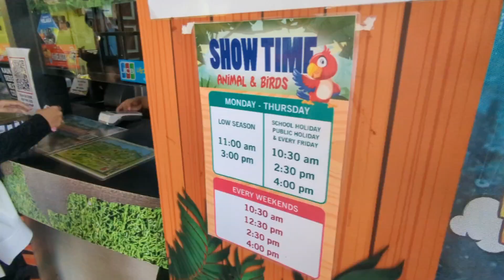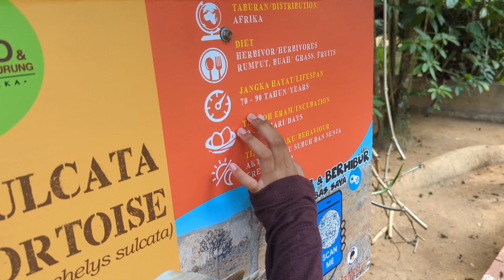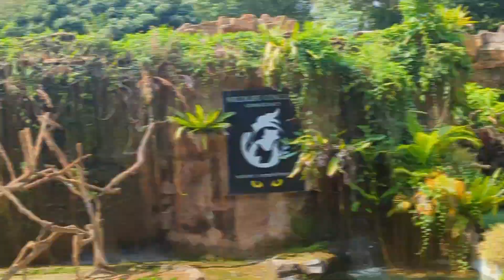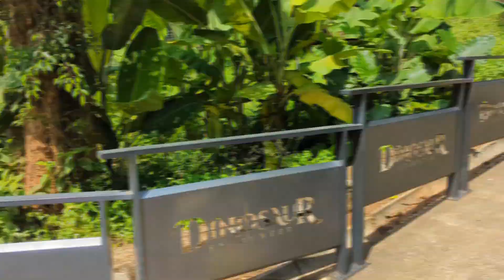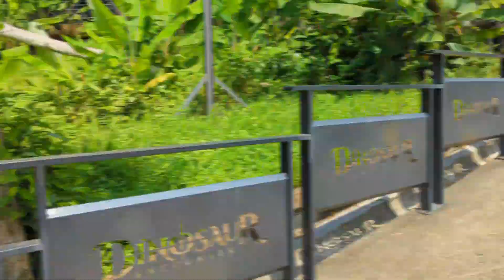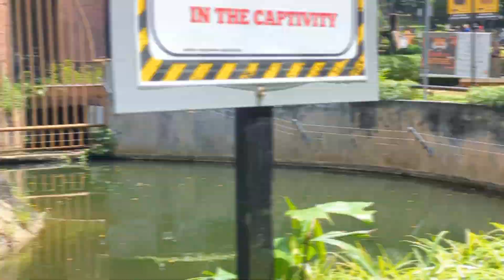ZOO MELAKA DINASOUR 2024